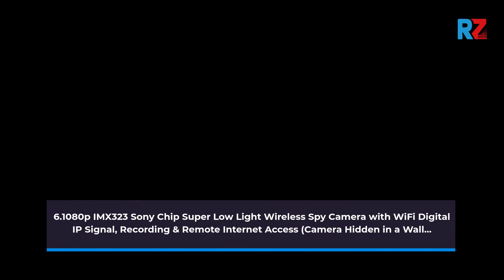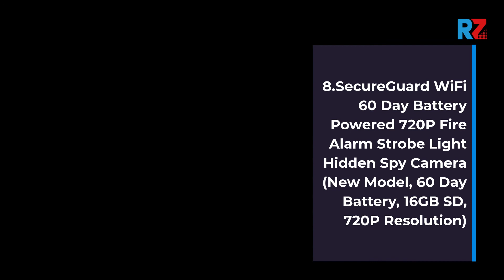Best Spy Camera | Top 10 Spy Camera For 2022 | Top Rated Spy Camera